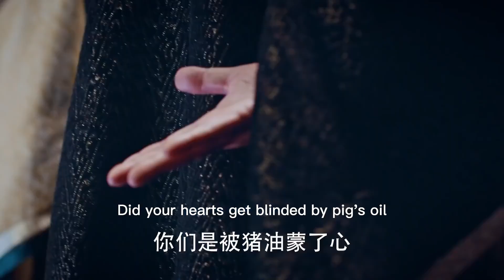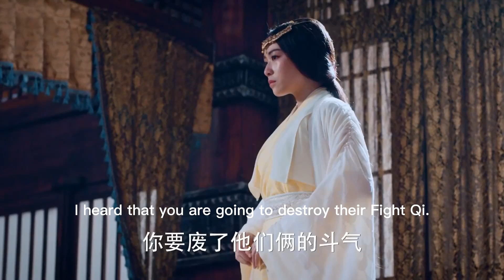反派要把灰姑娘趕出家門，怎料灰姑娘不好惹，下秒就讓他們變成廢人！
✨DPCQ
【歡迎訂閲 「Kungfudream」！】

【劇情介紹】
被視為天賦異稟的少年武者蕭炎（吳磊 飾），九歲時母親古文心（李若彤 飾）被族人強行帶回家族囚禁，父親蕭戰（于榮光 飾）諱莫如深。蕭炎的母親給了蕭炎一枚納戒，但是卻令蕭炎的功力減弱無法修煉，早已訂好婚約的家族也來退婚，令蕭家蒙受奇恥大辱。蕭炎無意中喚醒了戒指的主人藥塵（陳楚河 飾）老人，在藥塵老人的幫助下，蕭炎的武功進步驚人。蕭炎進入迦南學院學習藝技，在這裡結交了一群良師益友，再次引起了敵人的注意。一次特殊修煉中，蕭炎遭到陷害，死裡逃生後，發現他的家族也遭到了滅頂之災。為了世間和平，蕭炎毅然選擇了隻身一人向邪惡的勢力發起挑戰。最後聯手女俠蕭薰兒（林允 飾），共同戰勝了強敵